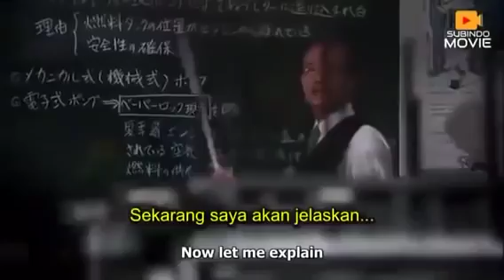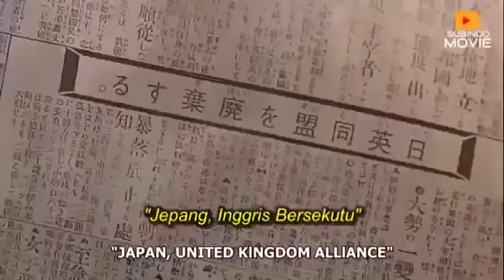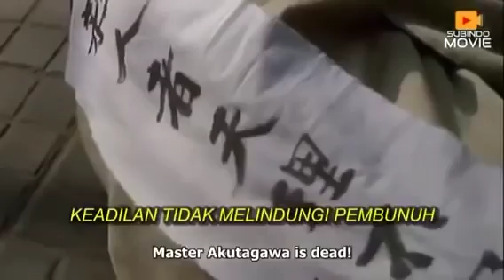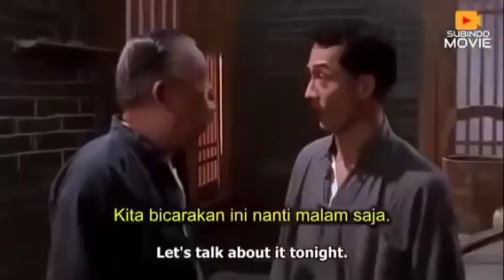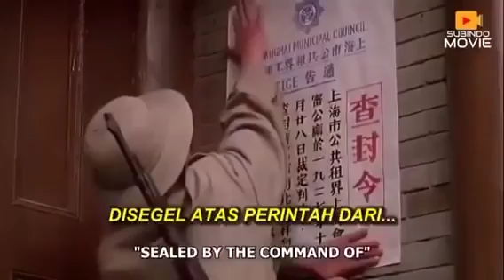Film jet li sub indo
film kungfu